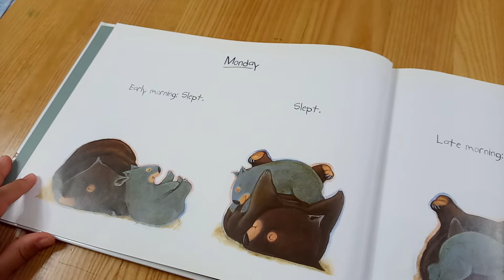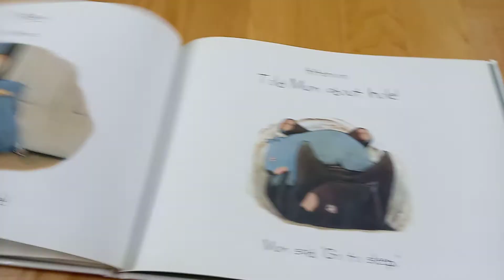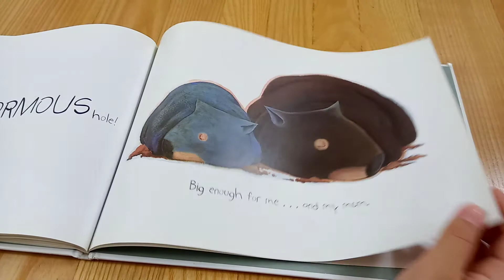Diary of a baby Wombat/Jackie French/illustrated by Bruce whatley